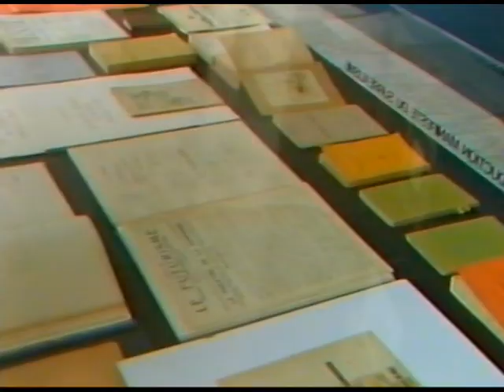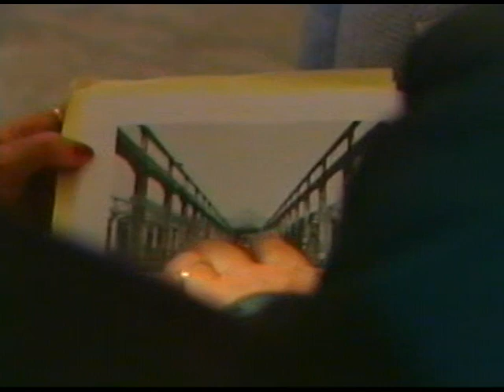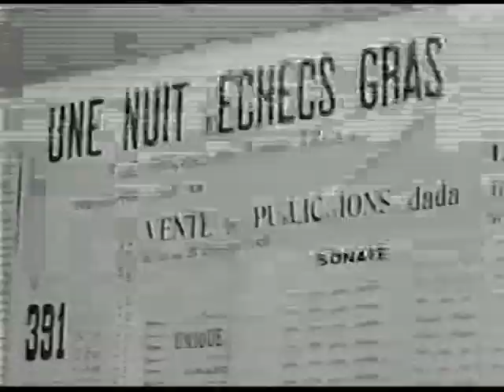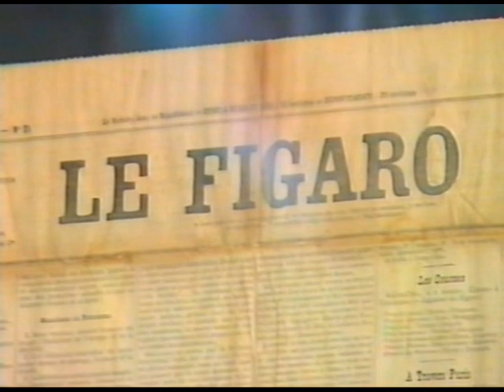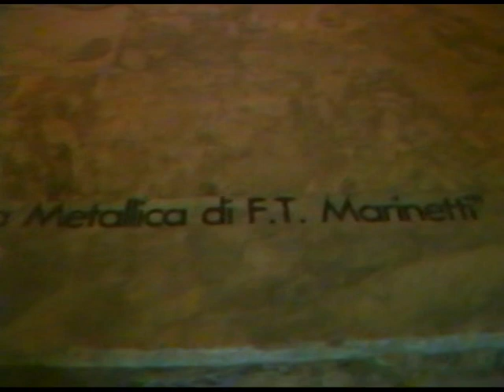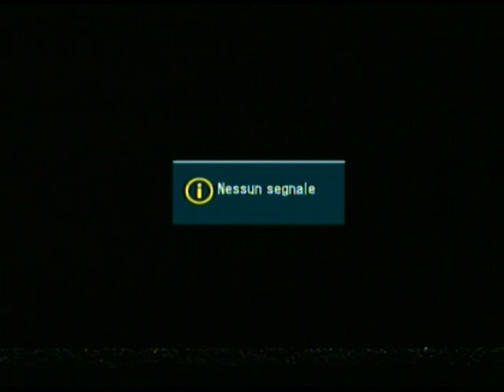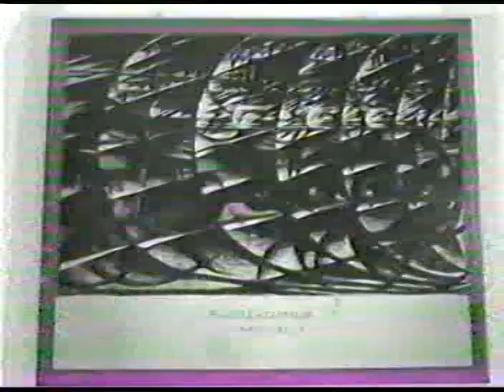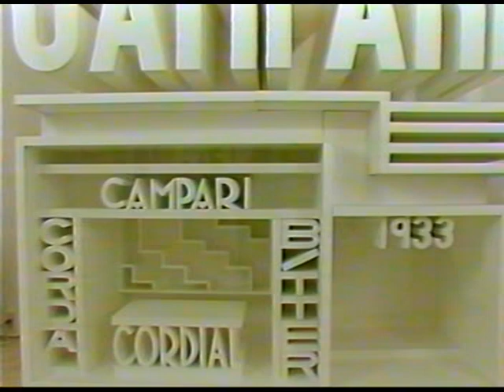Roma Festival 1991 (parte 3) di Sergio Illuminato e Alessandra Borghese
Intorno al Futurismo: Palazzo Falconieri, Museo del Genio, Palazzo Ruspoli